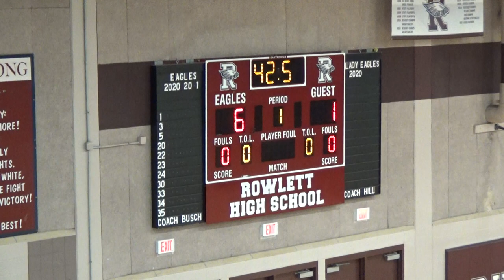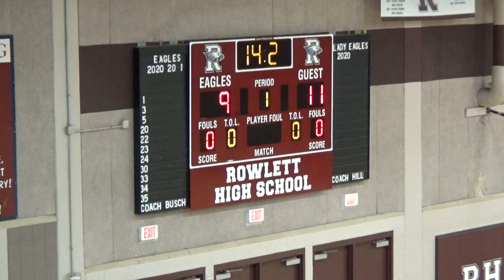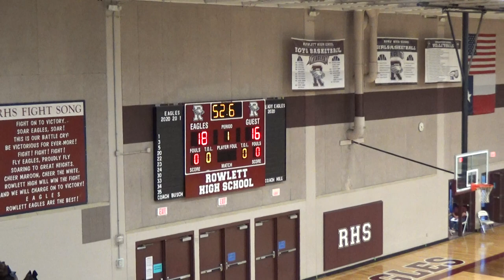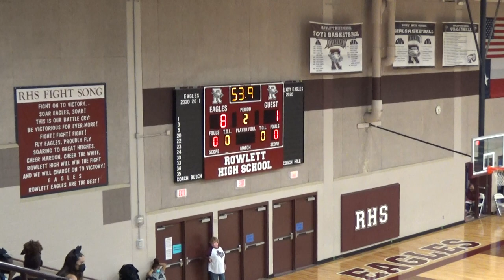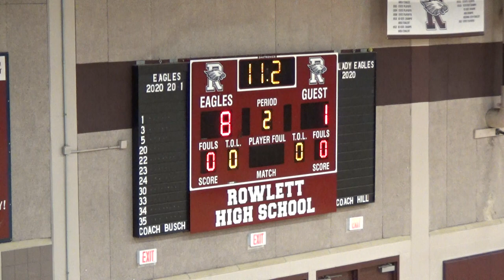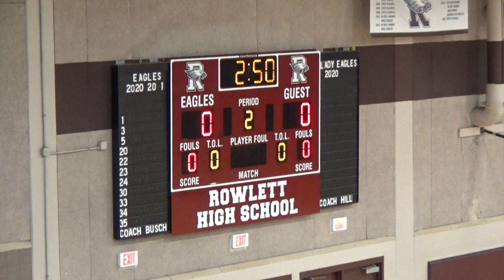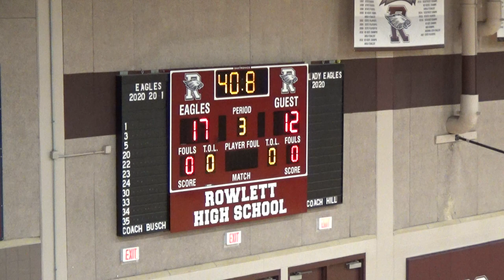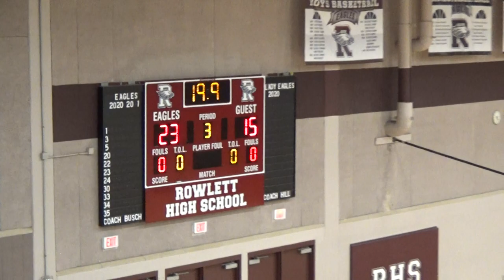Garland ISD: Volleyball - Varsity - Rowlett vs Arlington Seguin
Varsity Volleyball from 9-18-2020, Arlington Seguin at Rowlett High School.